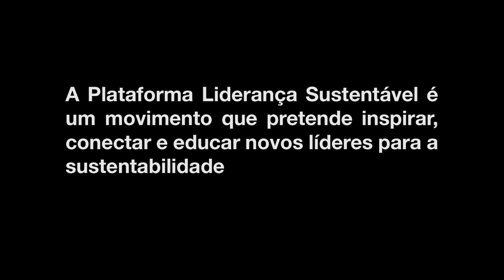Palestra de Sustentabilidade: Andrea Alvares - Por que agir com transparência é o melhor caminho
Depoimento da ex-presidente da PepsiCo na Plataforma Liderança Sustentável, movimento criado pela consultoria Ideia Sustentável com a missão de inspirar, conectar e educar jovens líderes para o tema da sustentabilidade. As vídeo-palestras da iniciativa já foram vistas por mais de 1,7 milhão de pessoas.